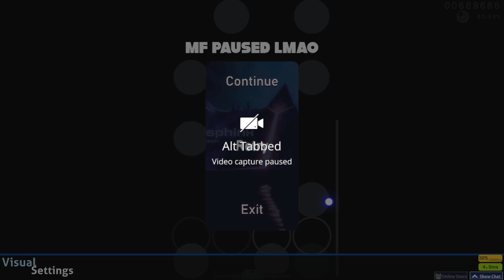OMG PP RECORD - 6,54⭐Galaxy Collapse - 95,07% accuracy (osu! mania)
Niveau de la map : 6,54⭐
Moment le plus difficile : 6:05

Je me suis rendu compte après coup que j'avais mis pause à un moment de la map (pas très fair mais bon je le met quand même ça dure pas longtemps)

Cette map était mon objectif sur le jeu, jamais de la vie je pensais que j'allais un jour la réussir ET ENCORE MOINS 95%, je ne sais pas ce qu'il m'est arrivé mais je l'ai passé sans trop de souci... je suis très très content

Bientot 1 an que je joue au jeu, je suis classé top 240 fr, j'aimerais un jour hit le top 100 (impossible)😄